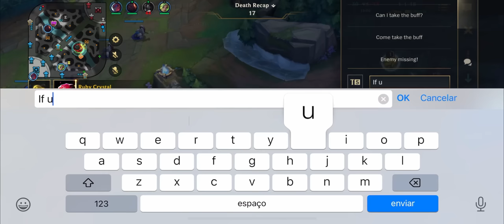Wild Rift: 1 MATCH, 69 PRO PLAYERS